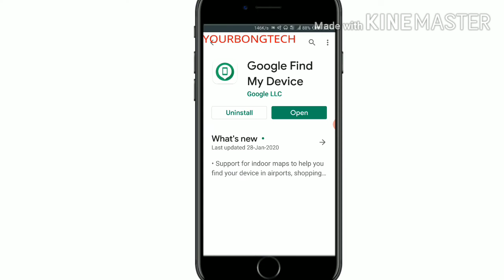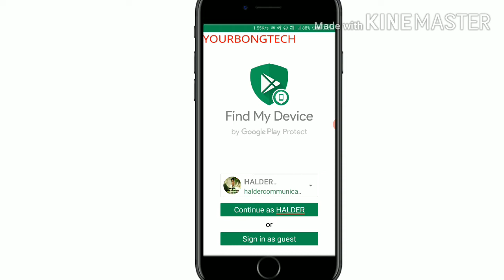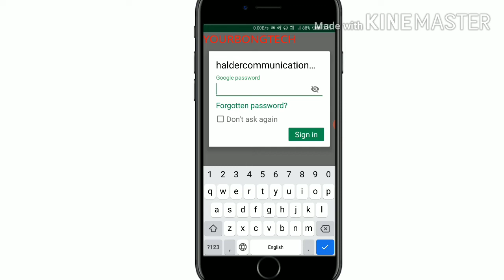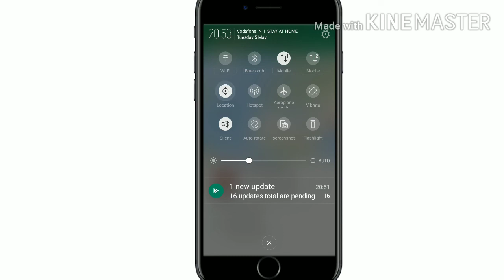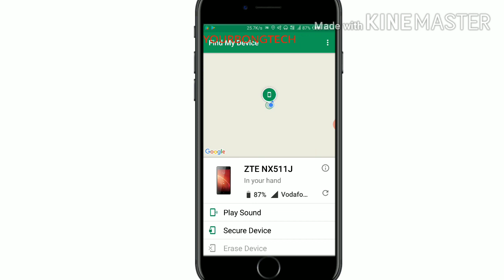How to use Find My Device App ||YOUR BONG TECH